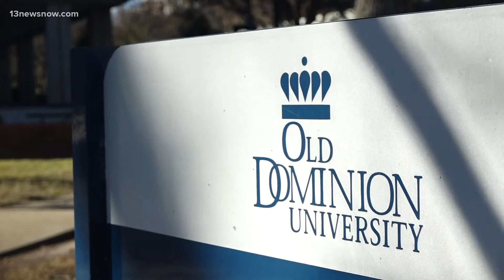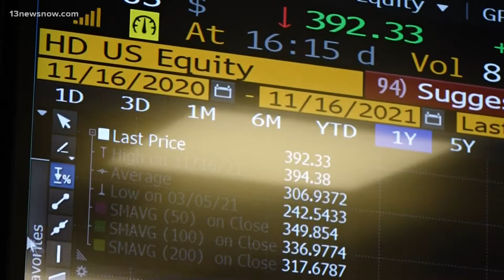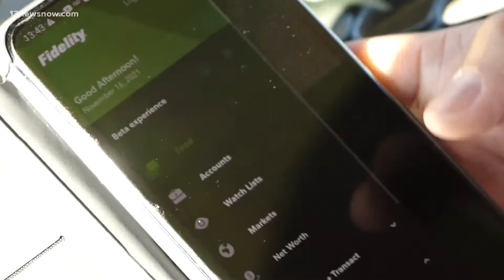Millennials Take Part in FIRE Movement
The idea behind FIRE, or Financial Independence Retire Early, is to try to save as much money as you can now and retire at an early age.